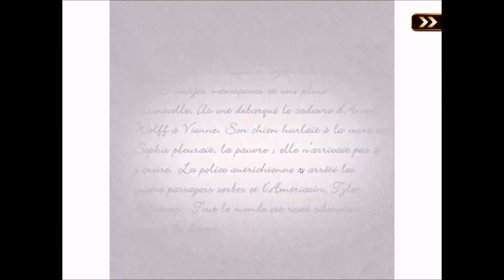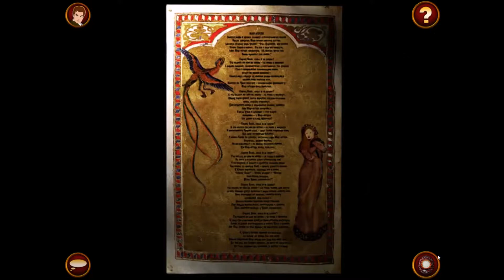The Last Express [FR] [P4]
Quatrième partie du jeu The Last Express!

J'essaie de sauver Hannah tout en me sauvant moi-même et en gardant caché tout ce que j'ai volé... ce n'est pas une mince tâche! Tatiana nous demande de l'aide : une belle ouverture vers ce qui nous attends dans la suite de cette aventure (oui oui, un épic fail).

Bonne écoute ^_^!